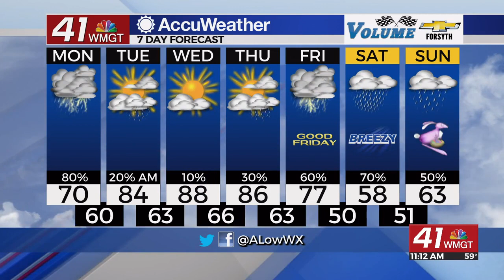Rainy Monday to begin first week of April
Widespread rain is expected for at least half of Middle Georgia this afternoon as a system moves through from the west.